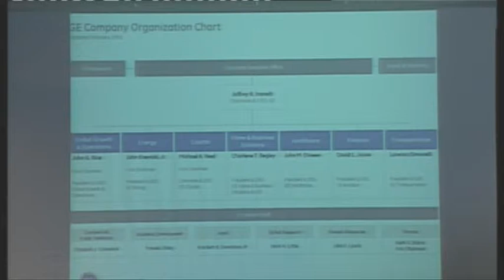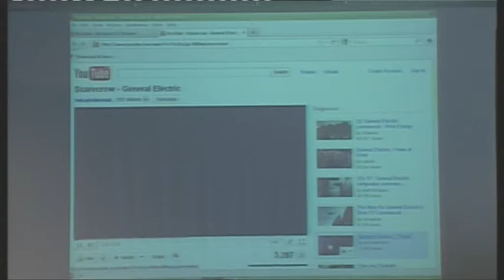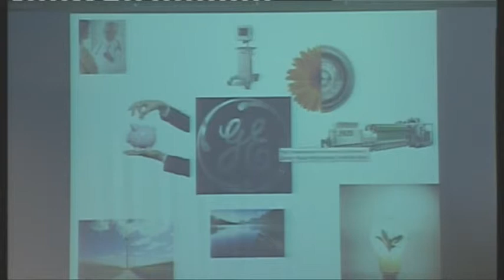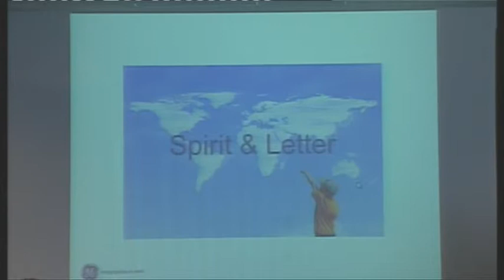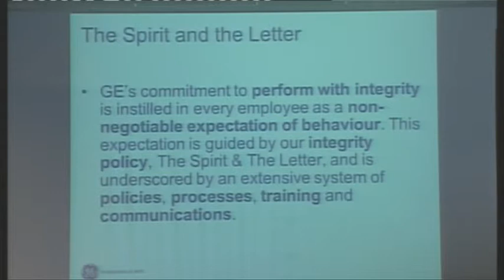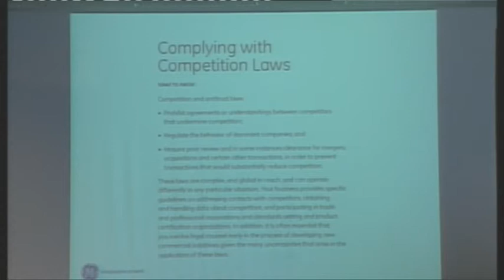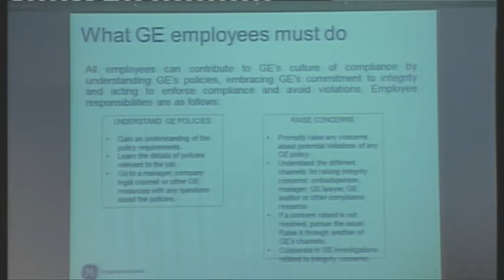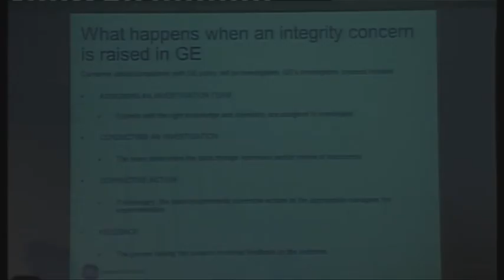57 Kaarli Harry Eichhorn, Competition compliance: when prevention is better than cure (1/2)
Kaarli Harry Eichhorn
Competition compliance: when prevention is better than cure
Senior Counsel - European
Competition Law & Government Relations, General
Electric Company, Brussels

15 - 17 June 2011